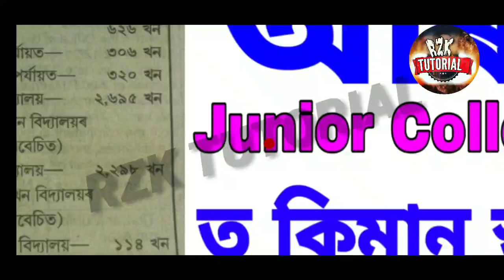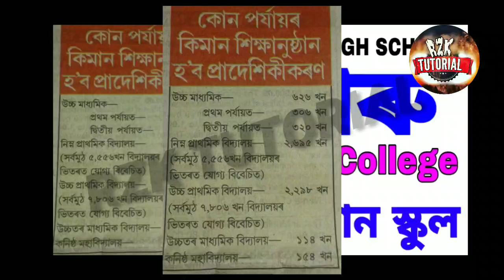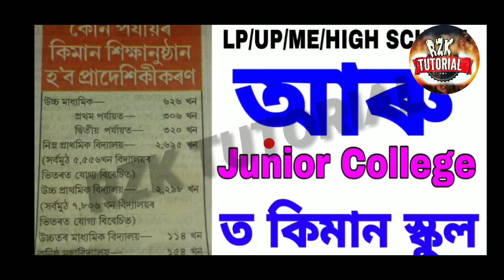কি পৰ্যায়ত কিমান খন বিদ্যালয় প্ৰাদেশিকীকৰন কৰা হব চাওঁক । venture school letest news